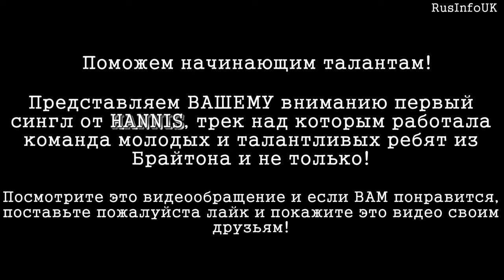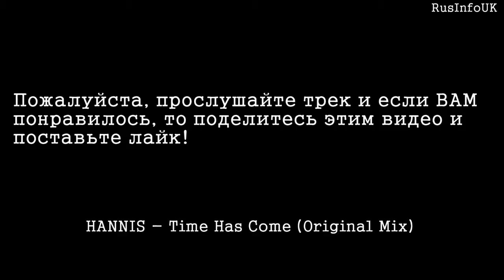Русский продюсер из Брайтона представляет плоды своей работы - проэкт Hannis.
00:00 Intro | Вступление
1:13 Listen | Слушать
Первый сингл от Hannis, трек над которым работала команда молодых и талантливых ребят из Брайтона и не только.

Вадим Петров, выпускник Брайтонского Института Современной Музыки (Brighton Institute of Modern Music) непосредственно принимал участие в выпуске сингла для певицы HANNIS. Посмотрите его видеообращение и если ВАМ понравится, поставте пожалуйста лайк и покажите это видео своим друзьям.